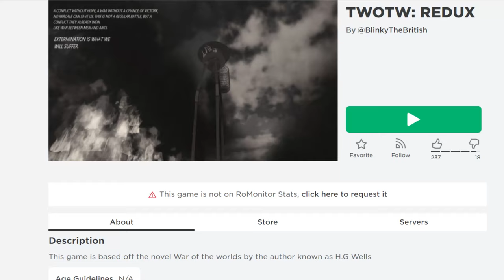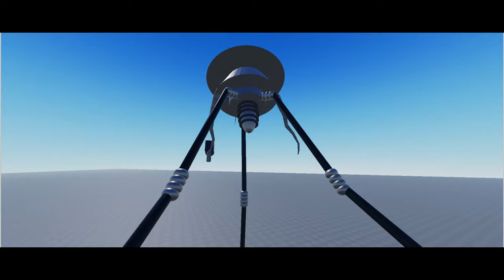WAR of the WORLDS is CHAOTIC! (TWOTW: REDUX)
Comment your ideas down below for games I should try or changes you would like to see in my videos.